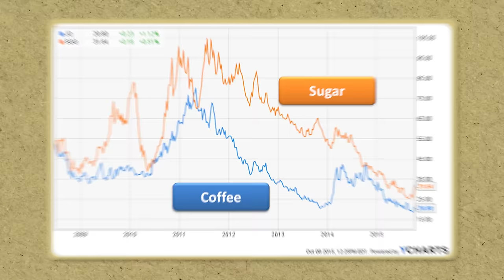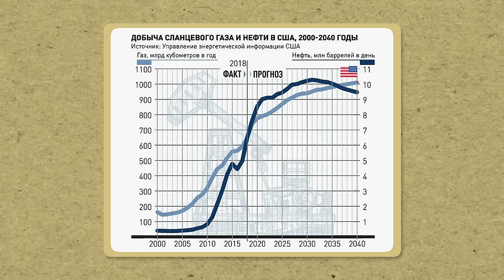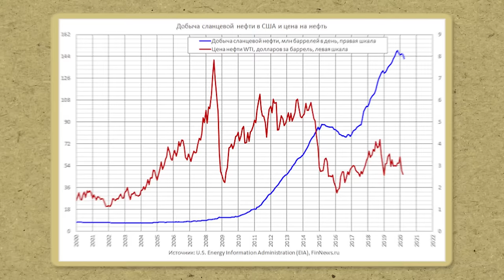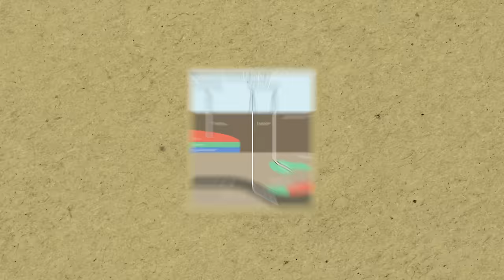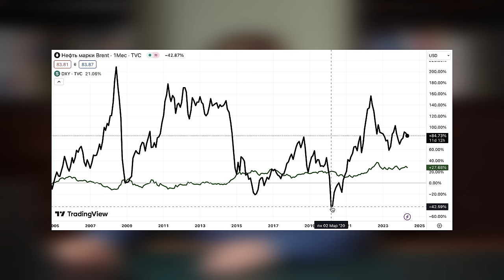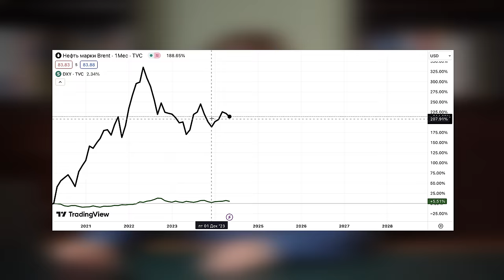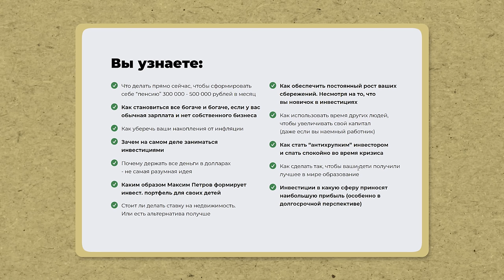Как зарабатывать на нефти, металлах, газе? Циклы в ценах на сырье. Скоро будет обвал?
Цены на нефть могут значительно колебаться, и это открывает множество возможностей для заработка. В этом видео я расскажу вам, как обычный человек может заработать на нефти до конца 2024 года

Досмотрите видео до конца, и вы узнаете, что будет с ценами на нефть до конца 2024 года и как заработать обычному человеку на изменении цен на нефть.

На нем вы найдете, сколько будет стоить бензин в России в 2025 году, как инвестировать с нуля и какие акции для пассивного дохода выбрать.

А сколько будет стоить 1 баррель нефти в 2025 году по вашему мнению? Напишите в комментариях!

00:00 - Вступление
00:26 - Нюансы производства
06:42 - Циклы сырьевых товаров
09:23 - От чего зависит цена на нефть
10:48 - График
13:41 - Заключение